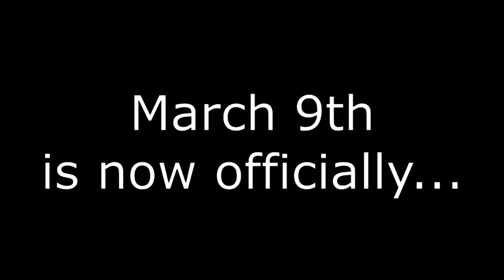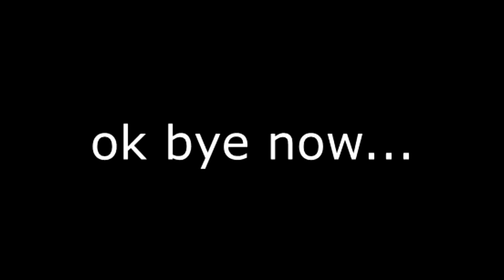WE DEFEATED STARXD!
STARxd has finally been defeated, I would like to thank all of you for making this happen...
From now on, March 9th will be named "xd-Day"
known as the day that we passed STARxd in subs

Seriously though don't send hate towards star this is a joke lol
Sub to Star, but not too much cuz im not trying to lose now lmao: